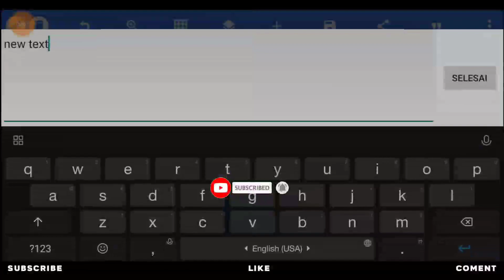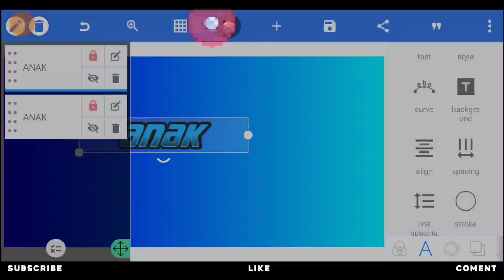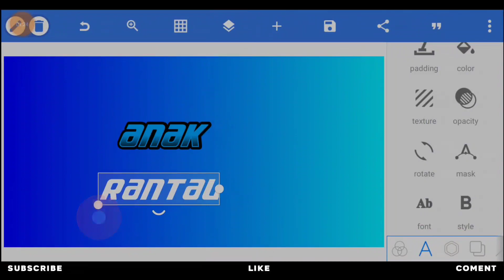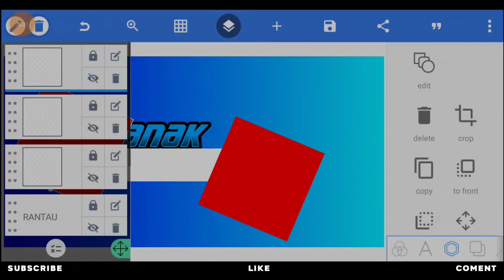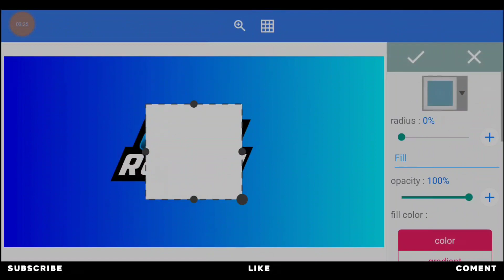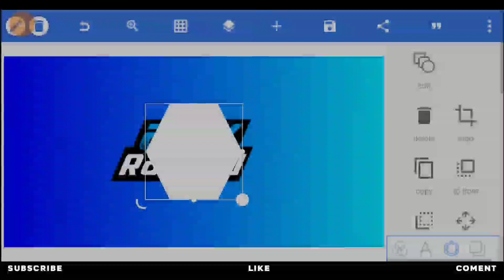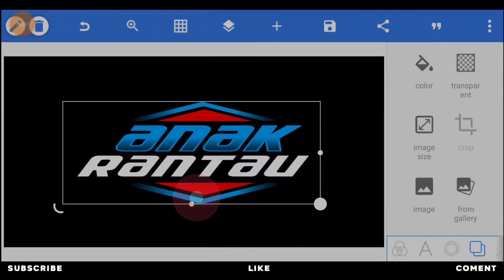TUTORIAL MEMBUAT LOGO CONCEPT TERBARU KEREN SIMPLE DI PIXELLAB 2022 - PART 6